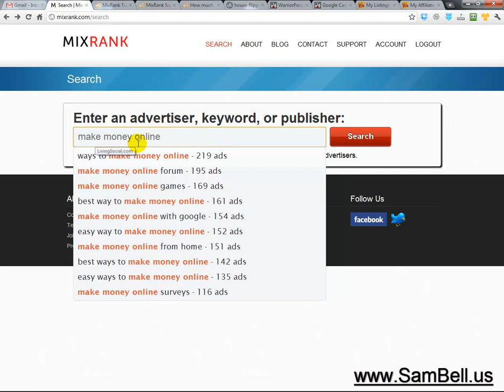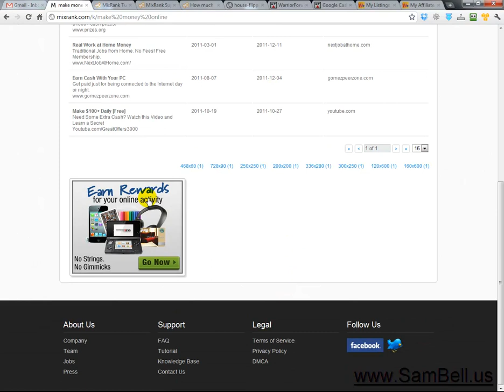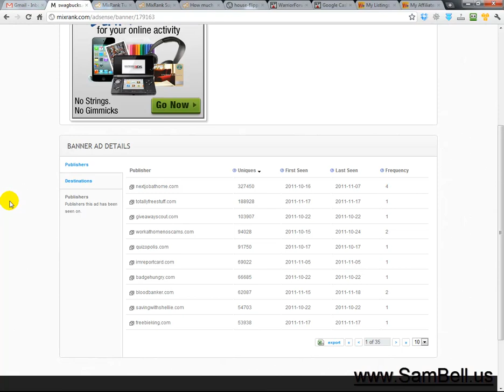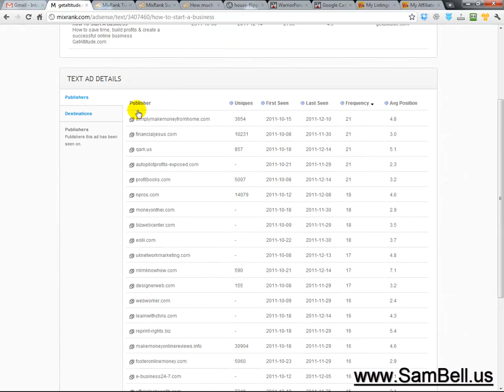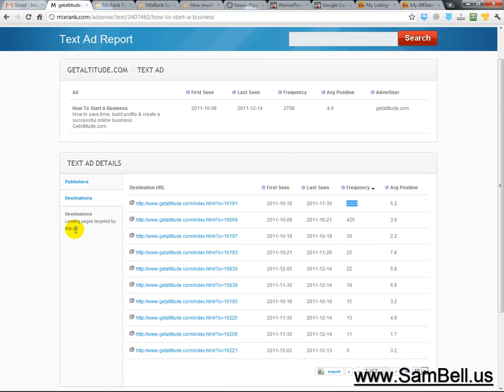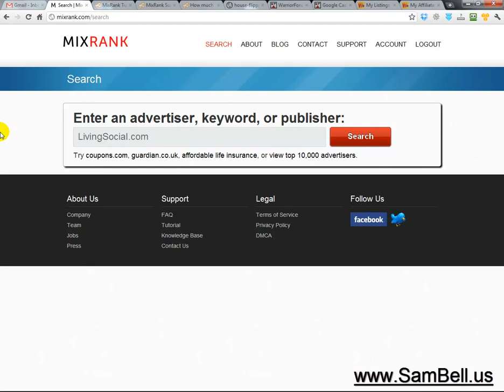MixRank Display Ad Competitive Analysis Research Tool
Mixrank is new competitive analysis research tool others words you can spy on other advertisers who are running contextual and banner ads from over 90,000 different websites across the internet. In addition to seeing there ads you can also view the landing pages associated with the ads. You can thank Mike Hill for turning me on to this very cool and inexpensive tool!